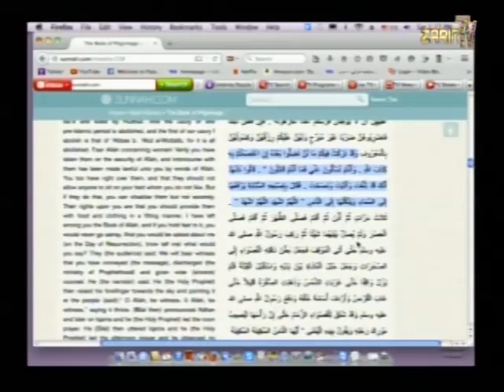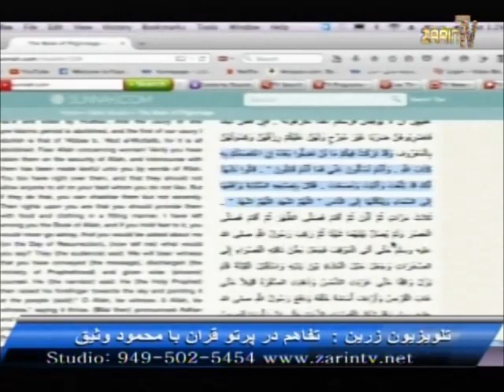[137]: Muslims are NOT OBLIGATED to follow Hadith Zarin TV AUG 01, 2015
کتاب مسلمانان قرآن  کریم است و مکلف هستند که از آن پیروی کنند و بس و هیچ نوع مکلفیت در مورد کتب احادیث ندارند.